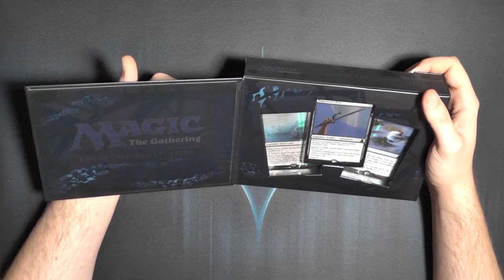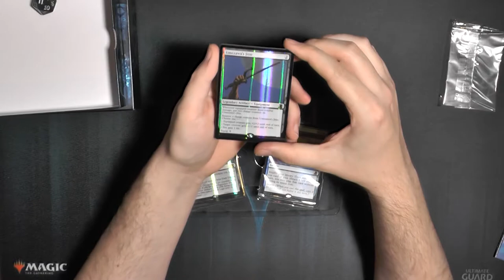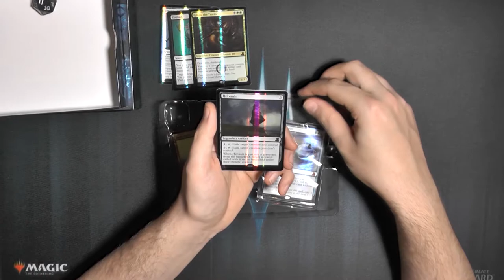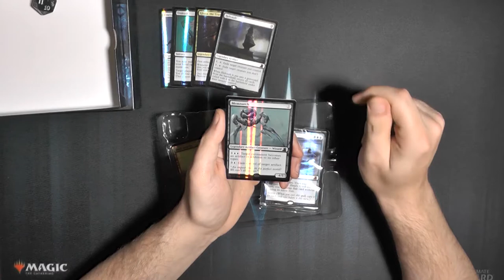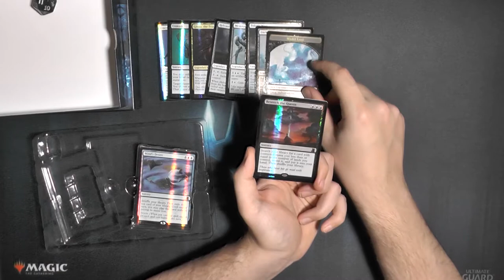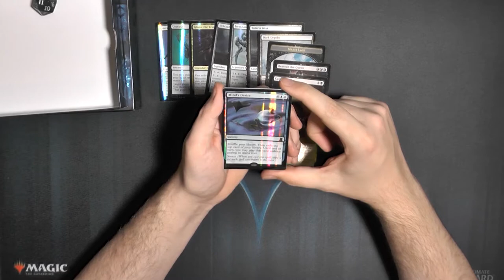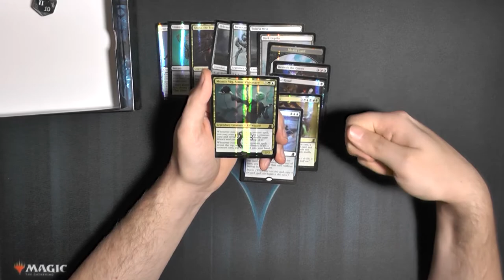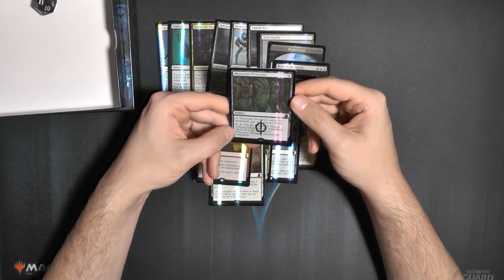From the Vault: Lore Opening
In diesen seltsamen Zeiten möchte man sich einfach nur zurückerinnern an Zeiten in denen es besser war. Ich hoffe ich kann dabei ein wenig helfen. Bleibt Gesund!